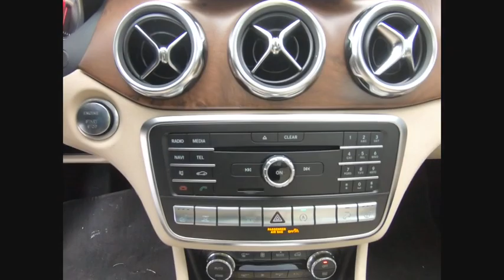2019 Mercedes-Benz GLA GLA 250 4MATIC St. Charles IL 19243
2019 Mercedes-Benz GLA GLA 250 4MATIC

2019 Mercedes-Benz GLA GLA 250 23/31 City/Highway MPG